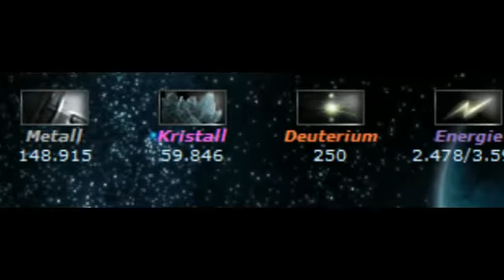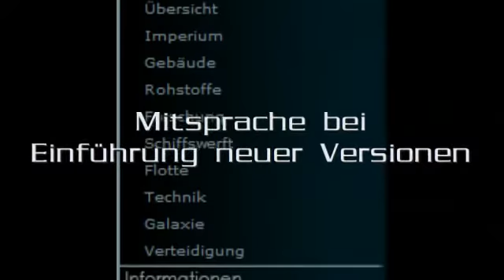LostWorlds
Out now!